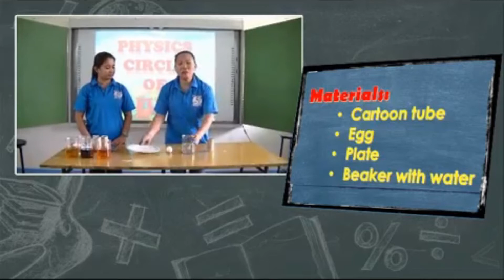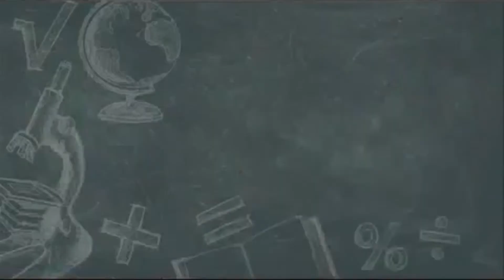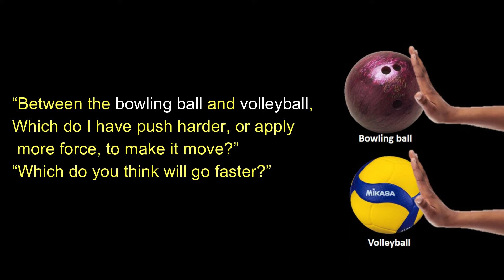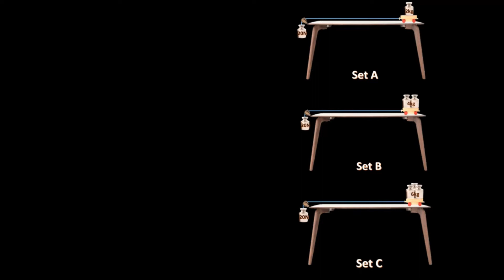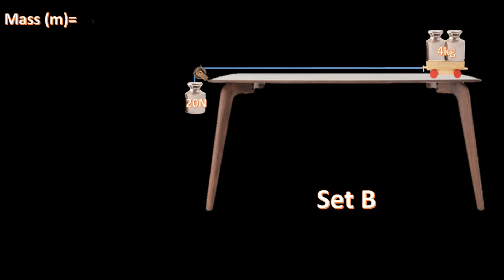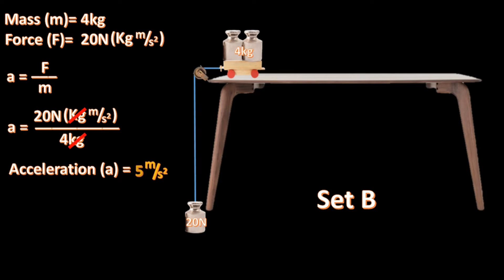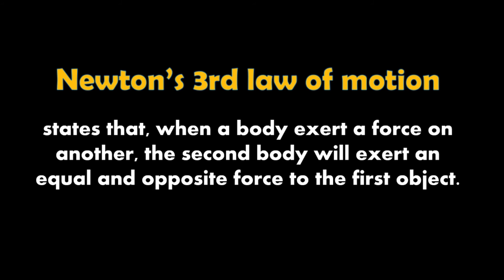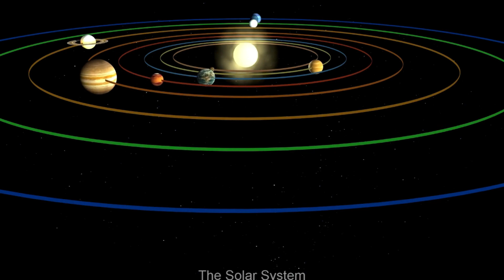Three Laws of motion